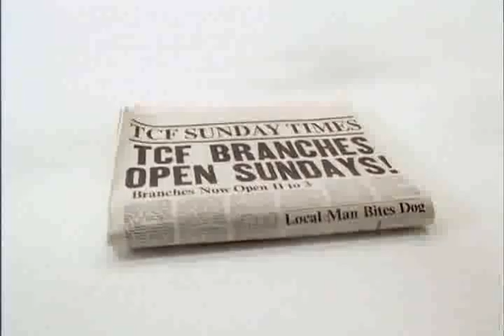Sag TV Commercial